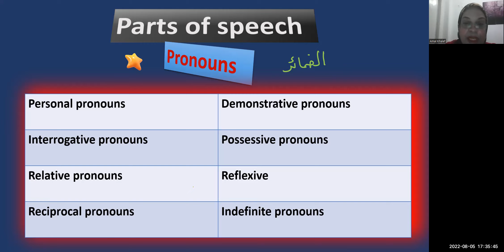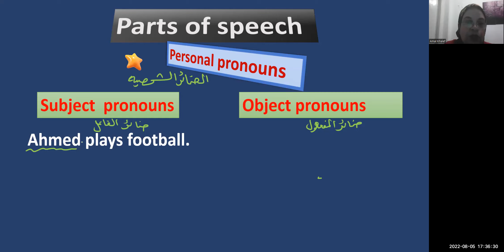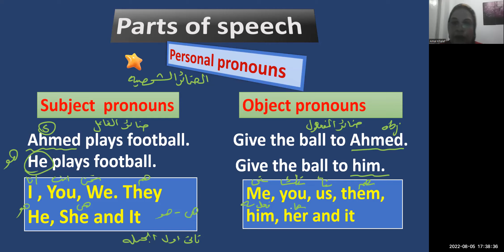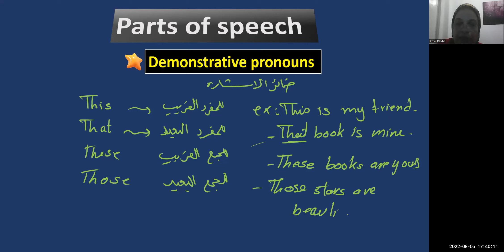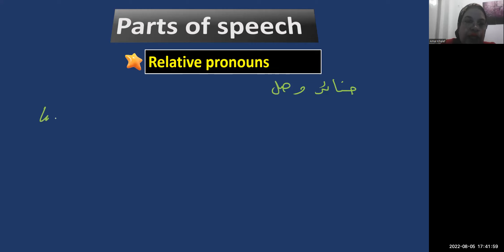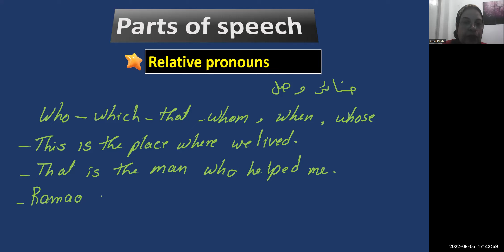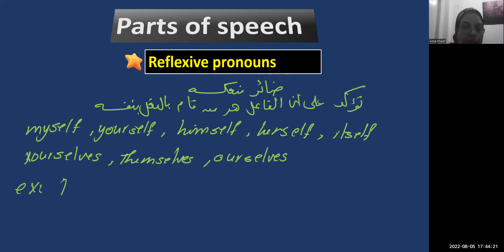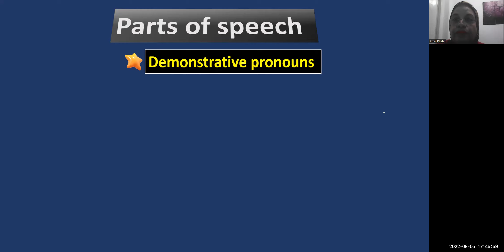كورس تأسيس اللغة الإنجليزية للمرحلة الثانوية العامة 2023 parts of speech-الضمائر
الكورس التمهيدي للمرحلة الثانوية الغامة 2023 الحلقةالاولي
#ِAmal_Khalef_easy_English

جروب الفيس بوك
الصفحة الشخصية علي الفيس بوك
حساب تويتر
جروب  easy English
التليجرام